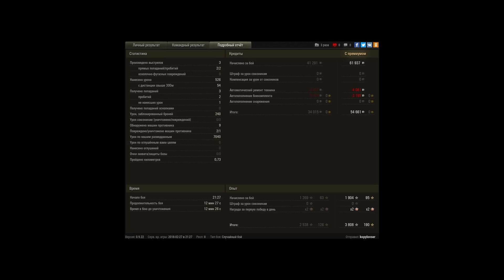СУ-101, Малиновка, Стандартный бой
Игрок: kopylovser